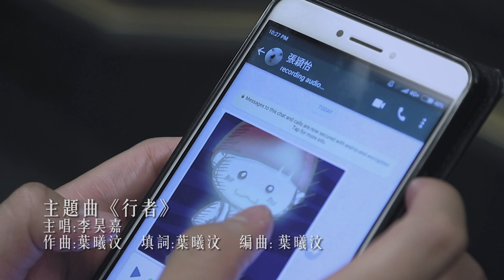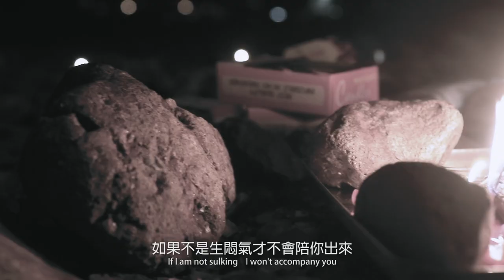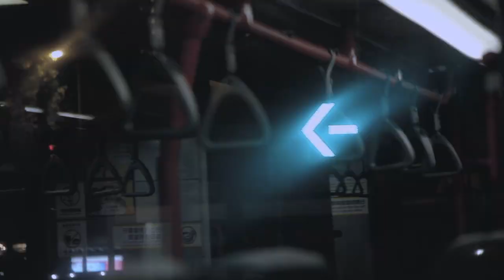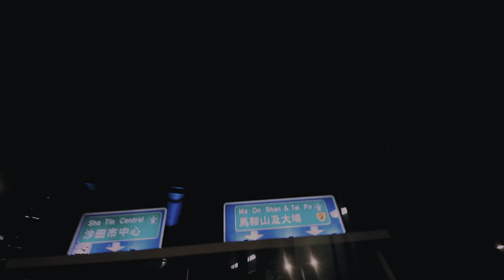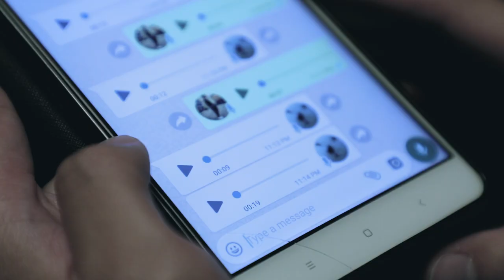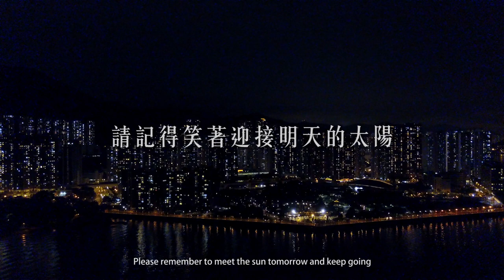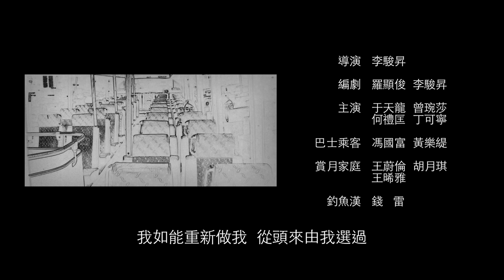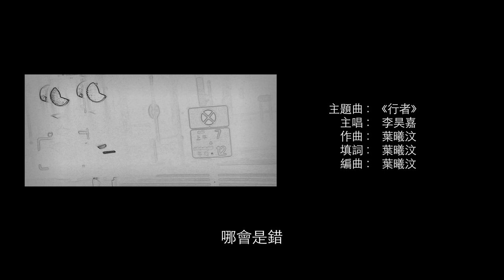微電影《迷惘》 中英文字幕（2017香港心微電影創作比賽入圍作品）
「理想與現實，往往強差人意，其實...做條咸魚也不錯，人如果有錢，想做甚麼就做甚麼，就算...魚在海裡都不知道自己要去那裡，都是水流去哪，就游去哪！哪有理想！」

每個人都有迷惘嘅時候，年輕人面對走進社會前進的決擇；中年人面對生活壓力的艱難；老年人對人生最後盡頭的恐懼。

而時間，不管你願不願意， 都會被歲月燃燒。

本片講述一對年輕人中學畢業時決擇前路的困惑；一對八十後如何面對生活，如何決定日後路向，藉此帶出香港社會現況，各階層的人就算一籌莫展，都需要活出自已的人生。

導演  李駿昇（張進陞）
編劇  羅顯俊  李駿昇
主演  于天龍  曾琬莎
          何禮匡  丁可寧

製片  王芍瑩
攝影指導  錢  雷  陳沛鴻
第三組攝影  楊浩龍
航拍攝影  石恆龍
化妝  黃樂緹

動畫製作及調色  吳偉傑
剪接及混音  李駿昇
後期特效  楊浩龍

主題曲《行者》
主唱:李昊嘉
作曲:葉曦汶
填詞:葉曦汶
編曲: 葉曦汶

乘客  馮國富  黃樂緹
賞月家庭  王蔚倫  胡月琪
                  王晞雅
釣魚漢  錢  雷